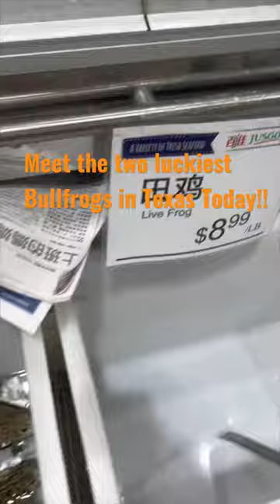Luckiest Frogs in Texas!!